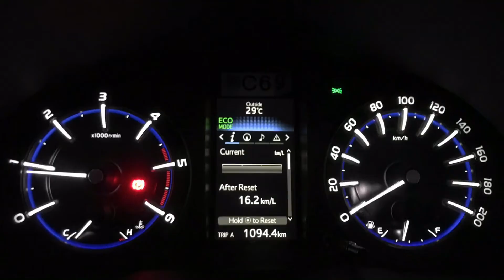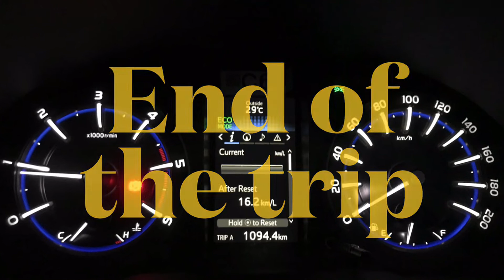Vlog #14 | no talk vlog | Highlights of Road Trip to Goa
I had a quick, short and sweet road trip to Goa. This video shows highlights from this trip. We went there just before Monsoon season picks up, and we were lucky that we could roam around without facing any rain lash.